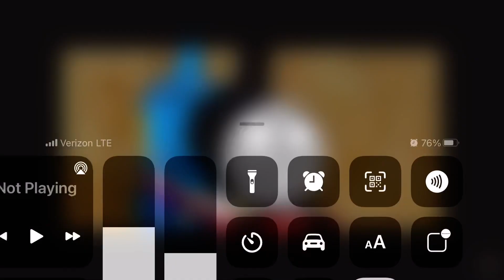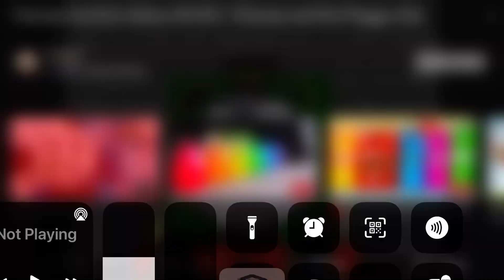Thomas crying and happy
Thomas is sad this is happy